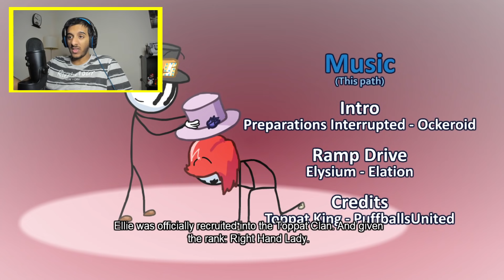النهاية المحزنة 😢😢 | Henry Stickmin Collection #3